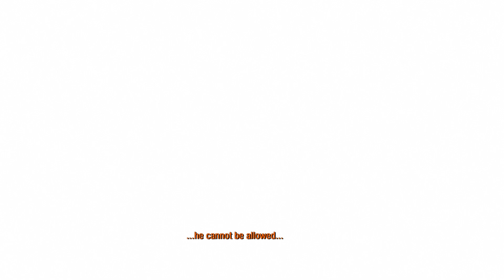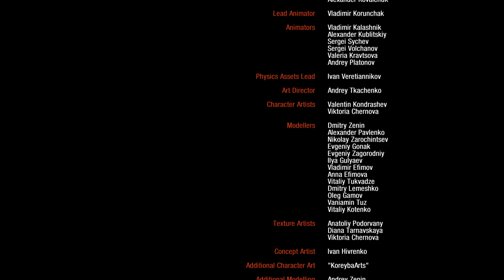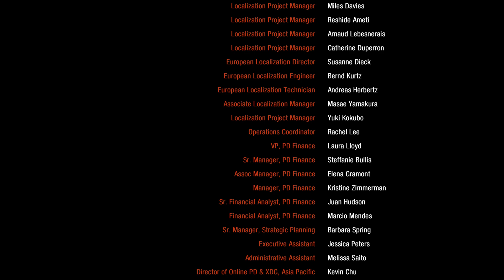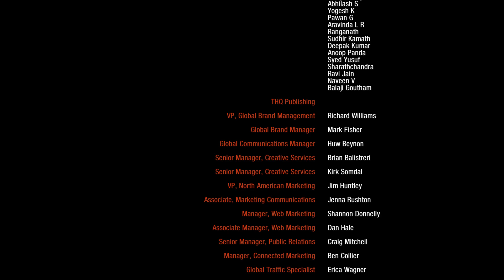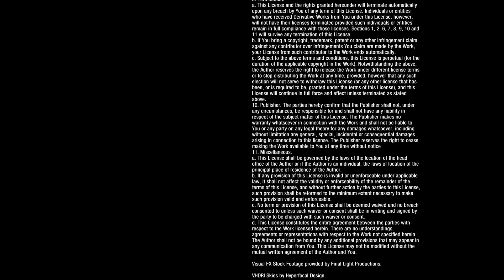Metro 2033 Redux Walkthrough - Part 12 [TOWER & ENDING + CREDITS!]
Metro 2033 is a 2010 first-person shooter survival horror video game developed by 4A Games and published by THQ. The story is based on Dmitry Glukhovsky's novel of the same name, where survivors of a nuclear war have taken refuge in the Metro tunnels of Moscow. Players control Artyom, a man who must save his home station from the dangers lurking within the Metro. In the game, players encounter human and mutant enemies, who can be killed with a variety of firearms. Players must also wear a gas mask to explore areas covered in fallout radiation, both underground and on the surface.

Metro 2033 was the debut title for 4A Games, whose founders had experience working on S.T.A.L.K.E.R.: Shadow of Chernobyl at GSC Game World. Glukhovsky chose 4A Games to adapt his novel due to the studio's location in Ukraine, and their expertise in developing first-person shooters. Glukhovsky gave the studio a lot of creative freedom. 4A Games focused their efforts on storytelling and atmosphere, intentionally avoiding any multiplayer gameplay to achieve their goal. The game was powered by the studio's own proprietary 4A Engine. It was first announced in 2006 as Metro 2033: The Last Refuge.